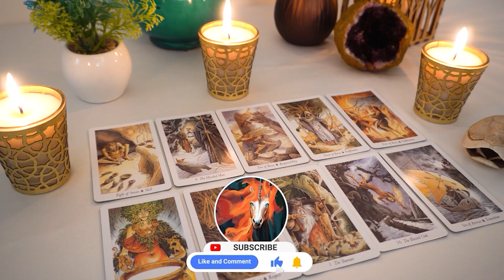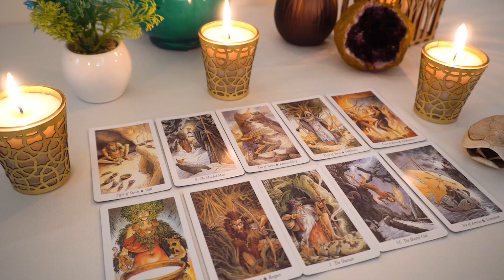AQUARIUS💘 YOU Are What's On Their Mind Aquarius!!! OMG...Just Look At THIS!!!🔮👀